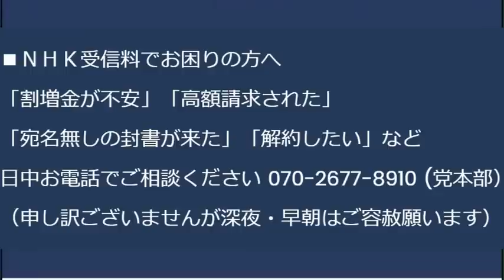LGBT法案、時間切れで廃案の可能性、岸田総理は無関心、自民議員「そもそも必要無い」その理由／世論調査「自公連立を解消すべき＝64％」国益より学会益を優先する公明党は百害 20230605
「日本人の日本人による日本人のための政治」日本改革党の詳細はすぐ下にある「さらに表示」をクリックしてください。
共産議員「自公・維新・国民の悪政4党連合が悪法を強行！」一番悪い党は独裁のお前んとこだろ
2023年4月26日の総務省有識者会議「将来的にパソコンやスマホからNHK受信料を徴収する」を受け、「NHK受信料ネット徴収反対デモ」を行います。

6月1日よりNHK未契約割増金の請求が始まりました。

170-0005 豊島区南大塚 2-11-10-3F　くつざわ亮治 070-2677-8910 まで